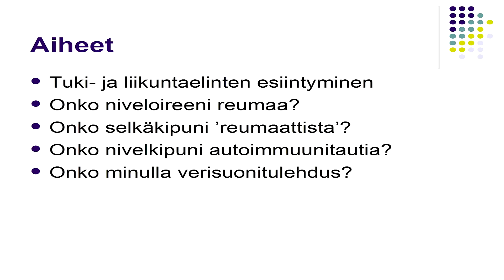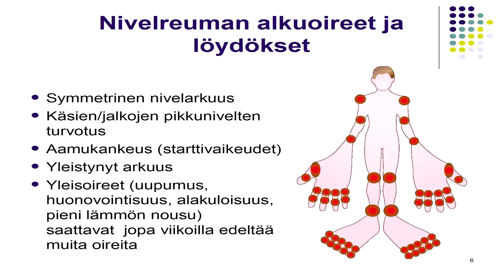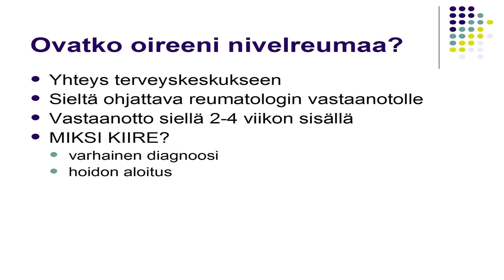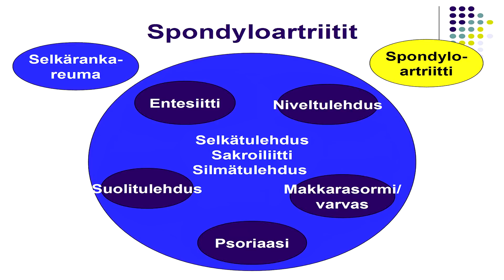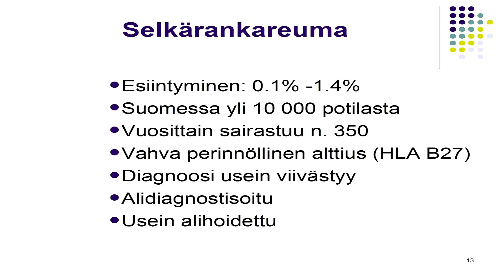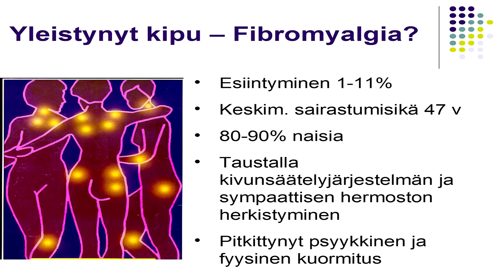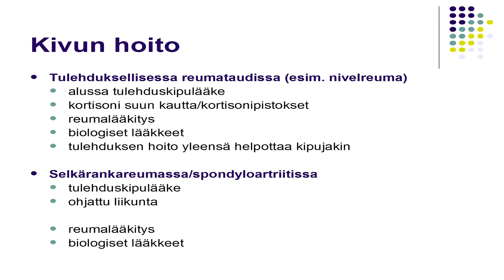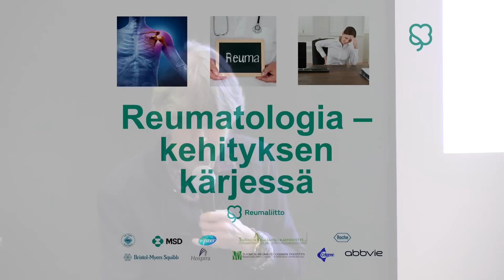Uutta tietoa tulehduksellisista reumasairauksista ja kivusta -luento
Reumaliitto toteutti yhteistyökumppaneineen  Ajankohtaista asiaa reumasairauksista - luentokiertueen 5 paikkakunnalla sekä reuma-ammattilaisille ja opiskelijoille, että yleisölle syksyllä 2015.
Luennoitsijoina toimivat reumatologian professori Marjatta Leirisalo-Repo ja reumatologiaan erikoistuva lääkäri Antti Puolitaival.

Osa 1 yleisöluento "Uutta tietoa tulehduksellisista reumasairauksista ja kivusta" Marjatta Leirisalo-Repo.